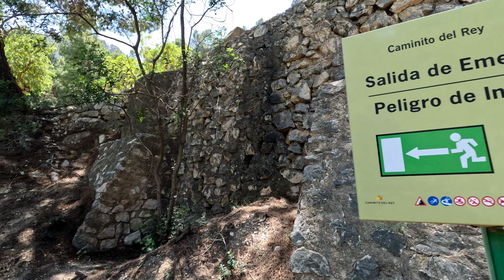GoPro Hero 10 Black | Image Stabilization | Hike in Caminito Del Rey, Spain | SNAPSHOT Series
GoPro Hero 10 Black stabilization tested while hiking Caminito Del Rey in Spain.

CAMINITO DEL REY
Caminito Del Rey has been known as the "world's most dangerous walkway". The 3 km walkway was built along the walls of a narrow gorge in El Chorro in Andalusio, Spain. It was built for workers during the construction of hydroelectric plants in the area.

The walkway was closed to public access for several years as it became increasingly dangerous to navigate and has resulted in fatalities. It re-opened in 2015 after extensive repairs and renovations. Only 1,100 visitors are allowed entry per day. This was cut in half during the COVID-19 pandemic.

The entire hike is approximately 8 km and can take about 2 hours to complete.

📷    GEAR   📷
GoPro Hero 10 Black
GoPro Magnetic Swivel Clip

🧾    NOTES    🧾
The video footage were not altered other than trimming the length. These were taken straight out of camera.